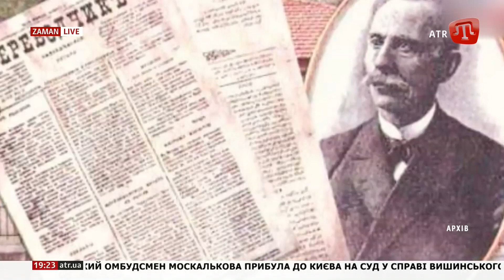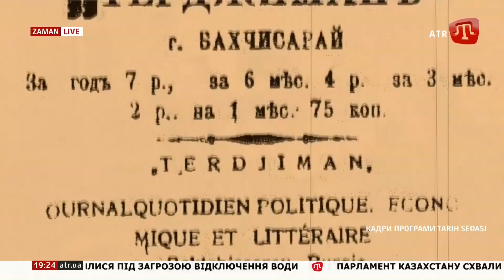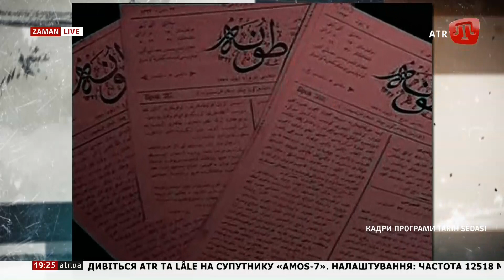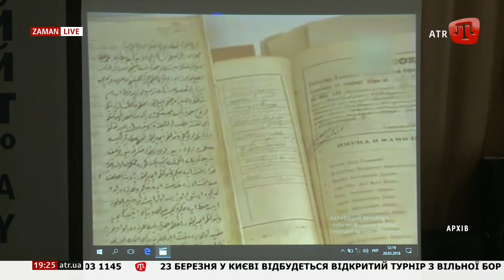Просвітитель і реформатор Ісмаїл Гаспринський: життя заради людей і Криму